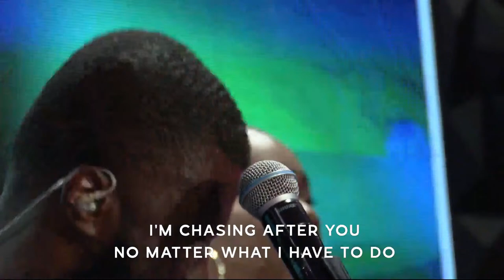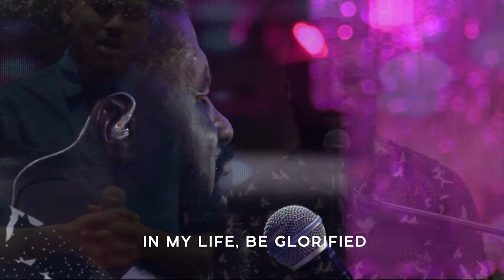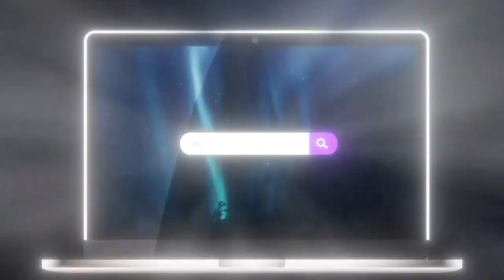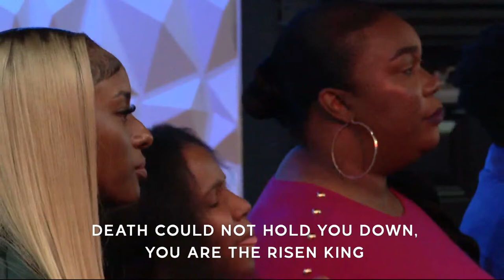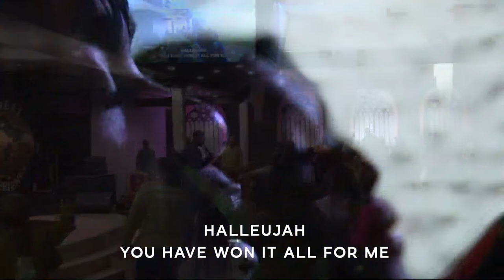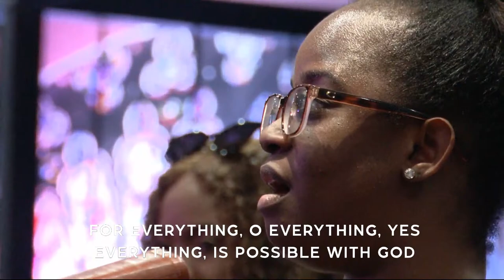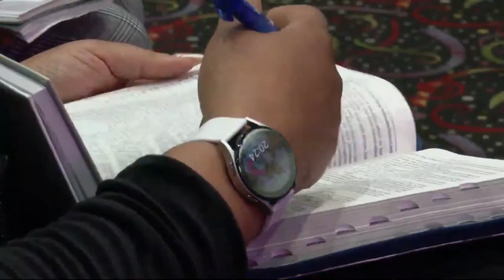Tuesday 7pm || Holy Ghost Service || W/ H. E. PROPHET DR. KOFI DANSO || 09–04-2024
Welcome to Miracle Arena For All Nations, led by H.E. Ambassador Prophet Dr. Kofi Danso and Pastor JoAnne Danso. Based in Woodbridge, Ontario.

Our prayer for you is that the God of all grace, anoints you with fresh oil and His precious Spirit illuminates the Word as you read it. May He empower you to effectively communicate to others the vibrant hope that He has given you to persevere the struggles that you have overcome and continue to overcome.

Our Vision:
“Revolutionize the nations by reaching everyone, everywhere, all the time with the Gospel of Jesus Christ."

Our Mission:
Impact generations within our community, city, nation and the world with the Gospel of Jesus Christ and to disciple people into a personal relationship with Jesus and His church.
Raise Kingdom Leaders through impartation and training that shapes character and equips them to be influential with the mandate of God’s Word.
Empower leaders and members with the ability to replicate the power of God through the demonstration of signs, wonders and miracles.

Our Weekly Service Times:
Tuesday - 7:00PM EST
Thursday - 5:00AM EST
Friday - 10:00PM EST
Sunday - 10:30AM & 5:00PM EST

Please note we also have SPECIAL EVENTS and CONFERENCES throughout the year, please for more info .

H.E. Ambassador Prophet Dr. Kofi Danso